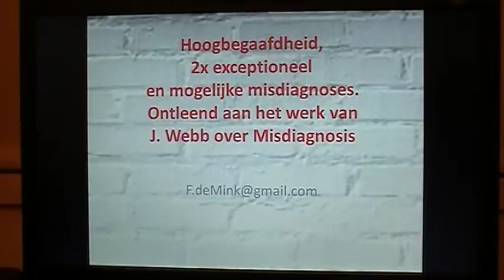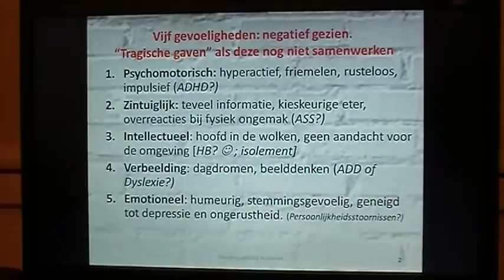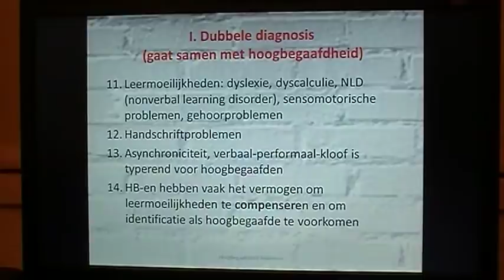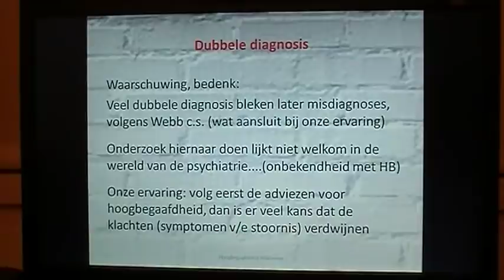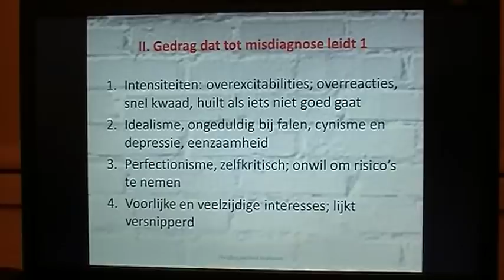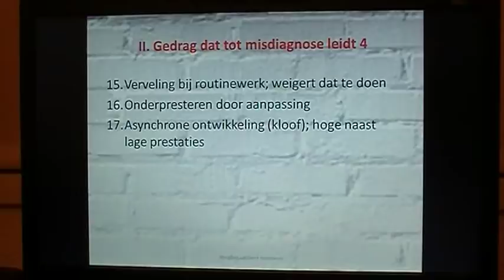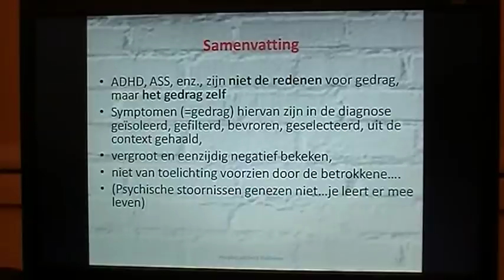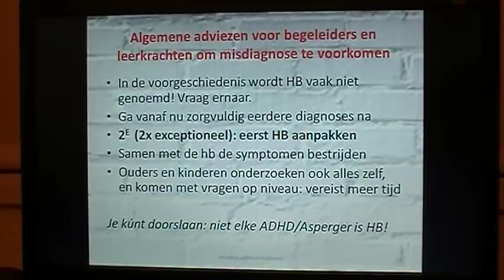Wat leidt tot misdiagnosis bij HB